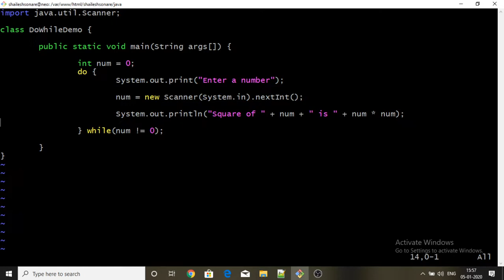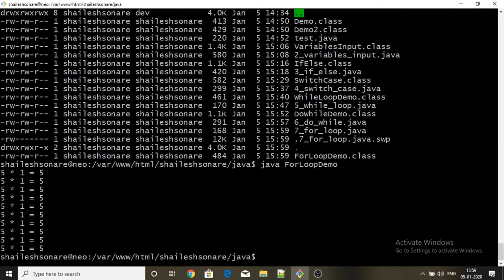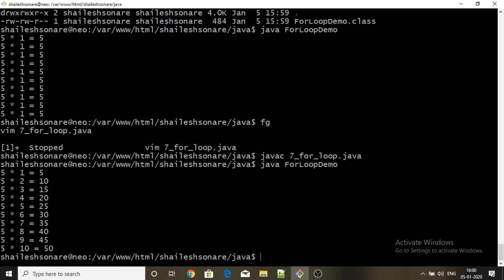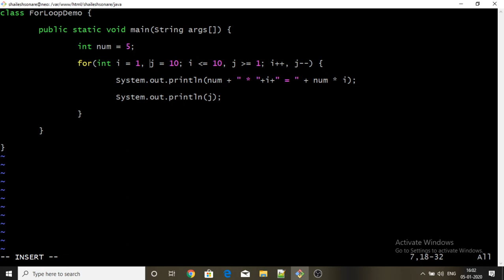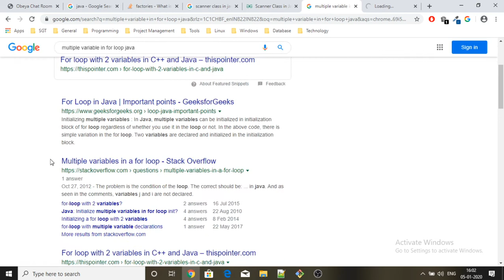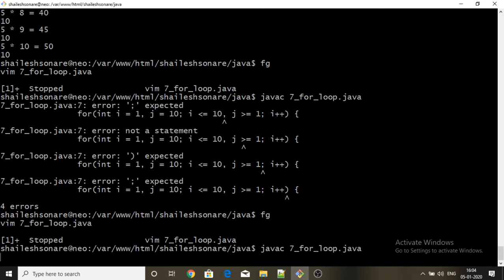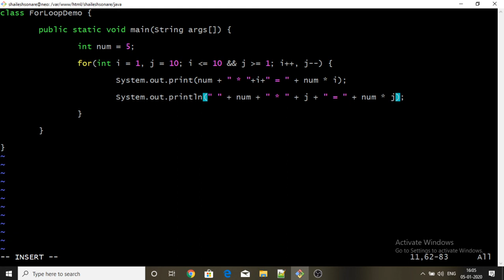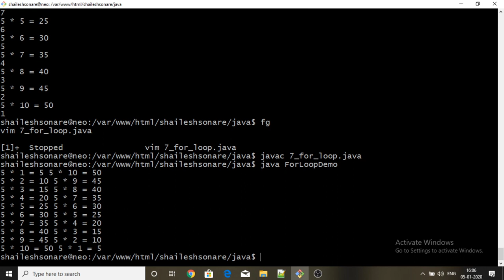7 For Loop in Core Java